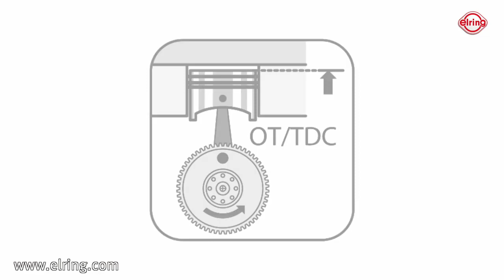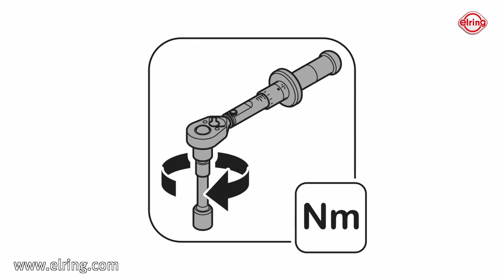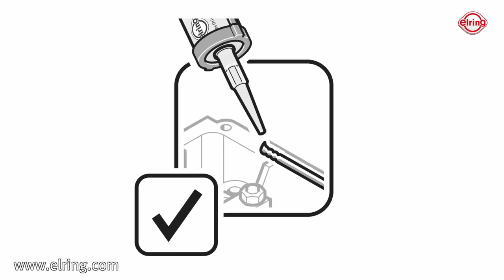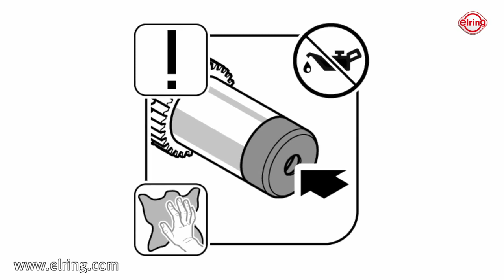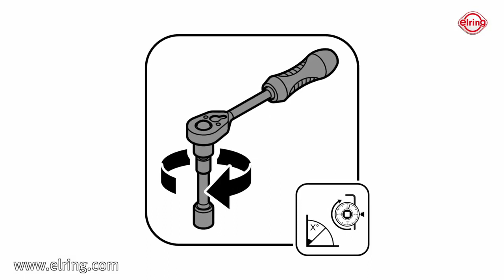Elring - R9M & OM626 How to Replace a Timing Chain